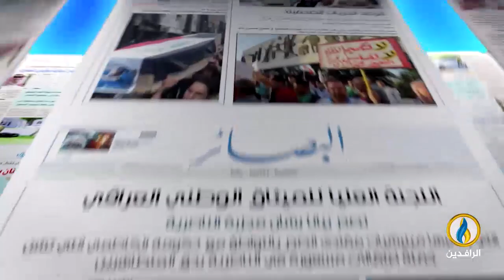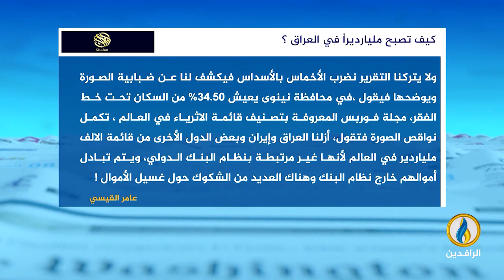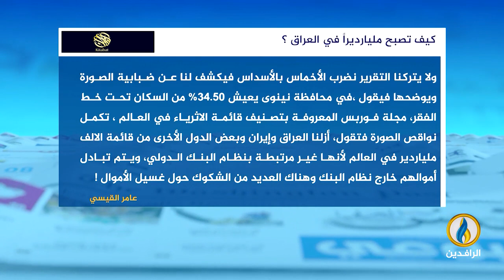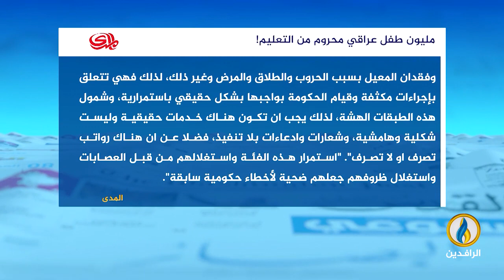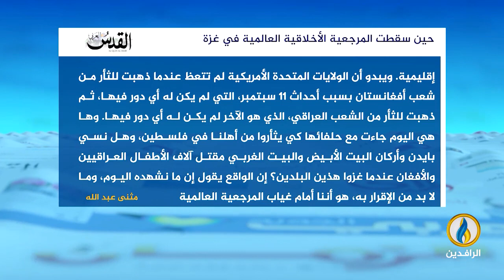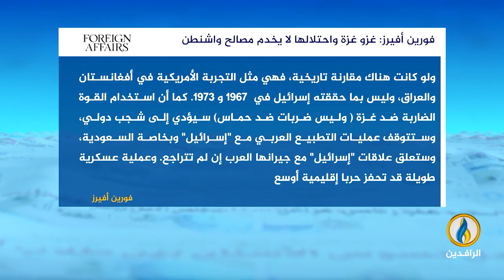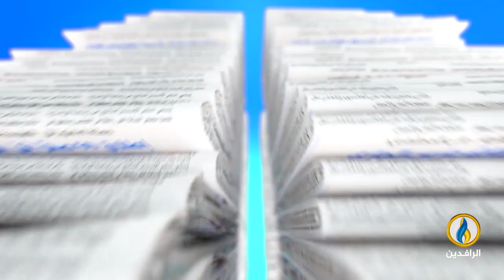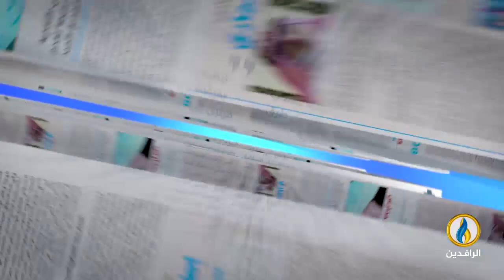صدى_الأقلام | 17 - 10 - 2023